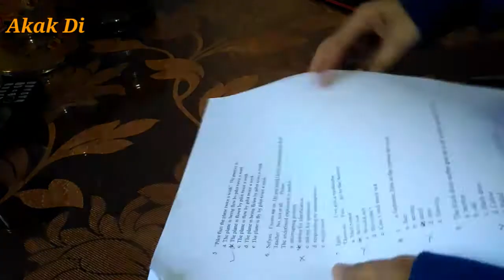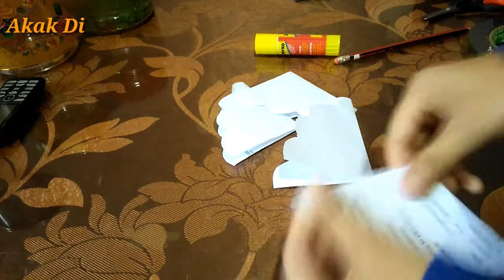cara membuat hiasan dinding origami awan 3D dari kertas hvs bekas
Assalamualaikum
video @AkakDi kali ini tentang cara membuat hiasan dinding origami awan 3D dari kertas hvs bekas. nonton sampai habis ya ide kreatif hiasan dinding origami awan 3D dari kertas hvs bekas. semoga bermanfaat tutorial membuat hiasan dinding origami awan 3D dari kertas hvs bekas.
terima.